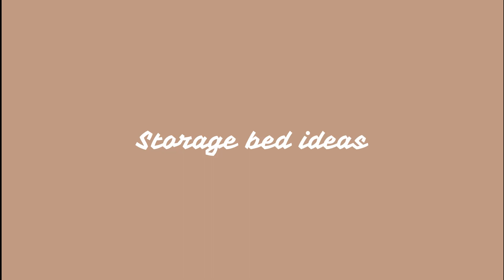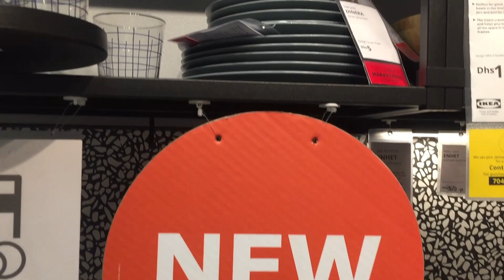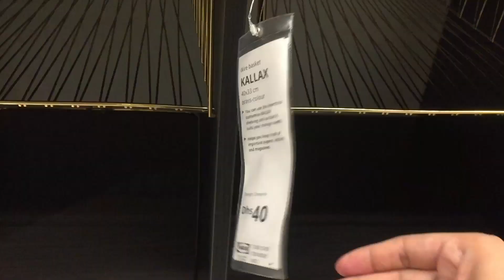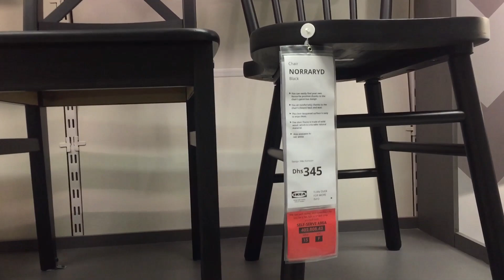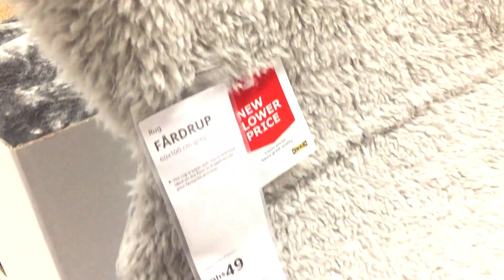WHATS NEW IN IKEA 2021 DUBAI | Shop with me at ikea | Ikea Tour | Silent vlog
I hope this video might be helpful..
As there has been lockdown in so many countries many of u might be in need of buying things from ikea so I decided to film in depth so u might get an idea on what u can order online from their website..